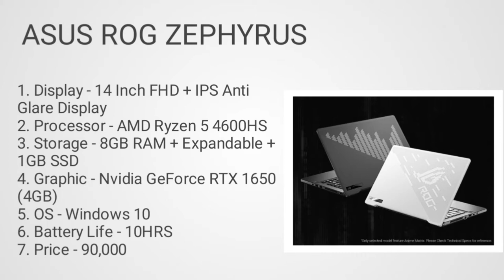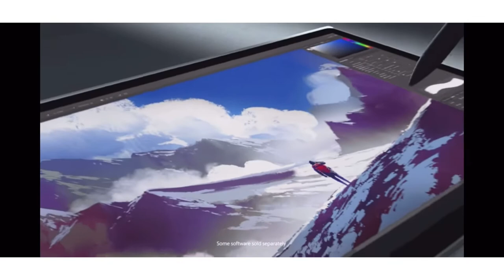Travelling laptop in 2021. Travelling laptop under 90k to 2lakh. Travelling laptop.Laptop for travel